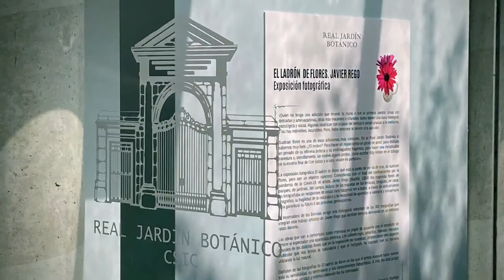HolaMAD — 202107 Real jardín botánico 5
HolaMadrid — A fifth visit to the Royal Botanical Garden. That time was all about the tropical plants, orchids, and palm trees. There was also a stroll among the bonsais and two exhibitions: El ladrón de flores, by Javier Rego, and Doom City, Del Ser nómada al Ser sin lugar, by Montserrat Soto